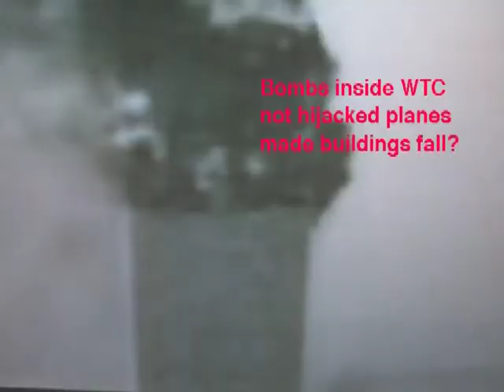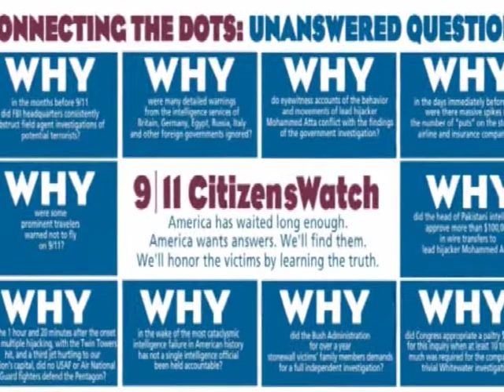9/11 Tribute to Our Fallen Loved Ones - Let Freedom Ring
Sculpture: "Letting Go" by Robb Browne
Images & Artwork: by many wonderful Artists & Truth Seekers found on Internet
Collage: "Let Freedom Ring" by LG Flower
Animation: "Liberty Falling Down" by LG Flower
Memorial: created by LG Flower for "Light of Love" in Septermber, 2005